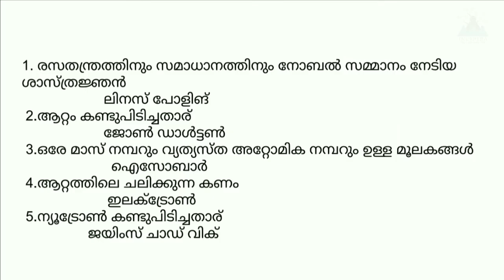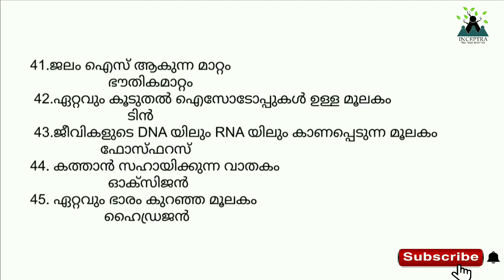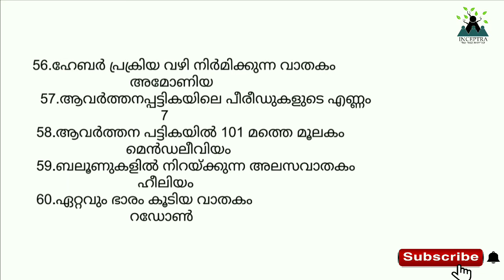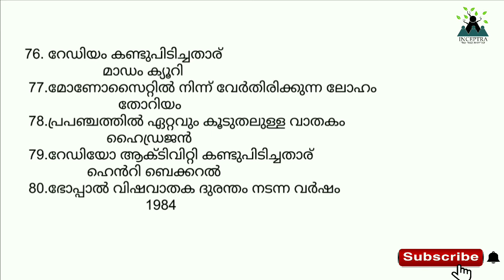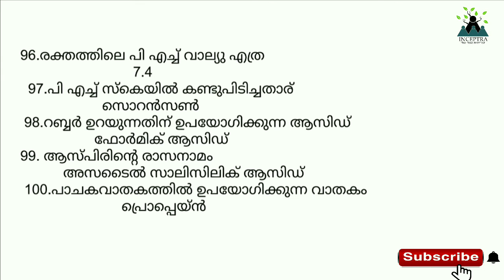LDC//LGS//GENERAL SCIENCE//റാങ്ക് മേക്കിങ്ങ് ചോദ്യങ്ങൾ (Part-2)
psc classes in malayalam,
psc classes for beginners,
psc classes for ldc,
psc classes online